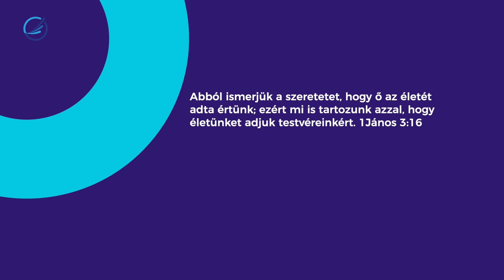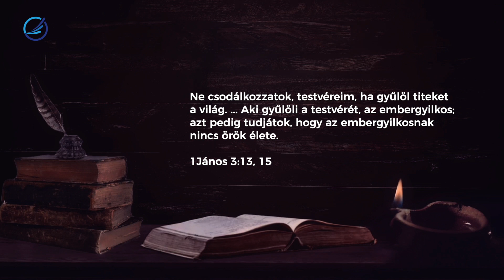Hogyan adjuk életünket testvérünkért? | Irányvonal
Egy kedves kérdezőnk az János 1. levele 3.fejezet 16. verséről kérdezett "Abból ismerjük a szeretetet, hogy ő az életét adta értünk" -és a következő téma érdekelte: "Hogyan adjuk életünket  testvérünkért?"
Arról ismertük meg, vagy ebből tudjuk. A két kifejezés kapcsolódik egymáshoz, mégis melyk lenne a valódi érzés? A vers alapján megmutatja, mi az igazi szeretet: mert
nem lenne elég csak dicsérni, amíg nem értjük meg az erejét is. Mint a tökéletes szeretet
esetét állítja elénk Krisztus példáját, mert Ő, a saját életét sem kímélve tett arról bizonyságot,
mennyire szeret minket. Ez tehát a jel, mely felé megparancsolja, hogy törekedjenek. Az
elhangzottak summája az, hogy a szeretetünk akkor elfogadható, ha az önszeretetünket
átirányítjuk a testvéreinkre, így mindenkinek, bizonyos mértékben megfeledkezvén
önmagáról, a mások javát kell keresnie. Hogyan adjuk életünket  testvérünkért? Nem vagyunk sem Krisztus és meghalni sem szeretnénk. Erre a kérdésre Cserbik János válaszol.